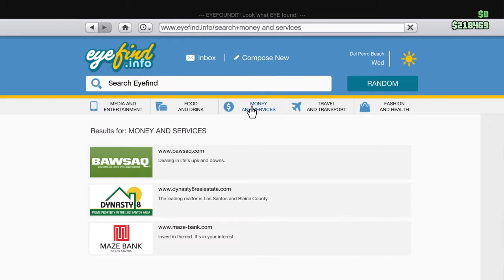Grand Theft Auto 5 Online Deadpool Outfit tutorial V.2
Tried to make the closest to the classic (but since I couldn't find any Red body armor without having this video be over 15-60 minutes long I decided to try to make the one with the teleporter on his chest.)